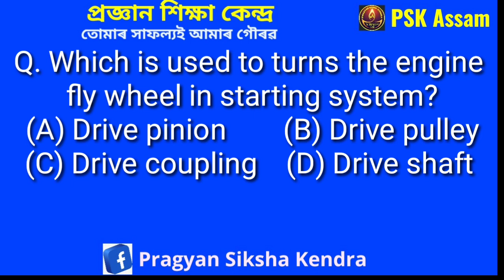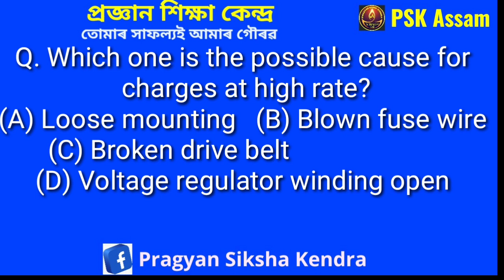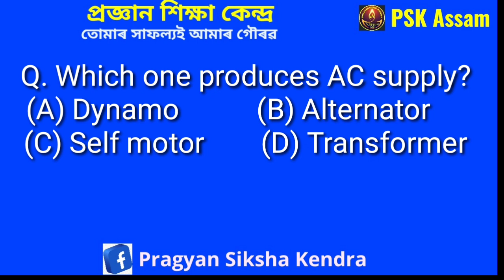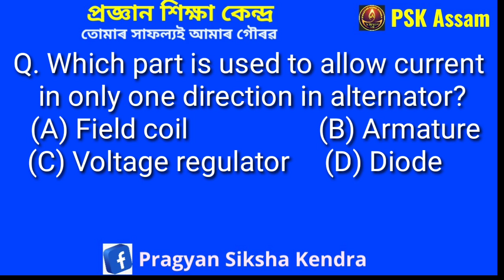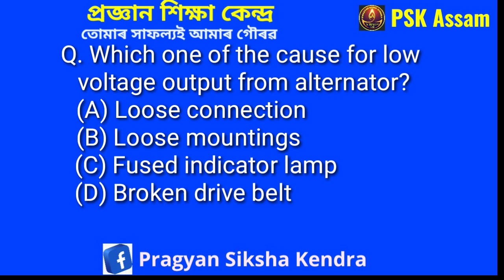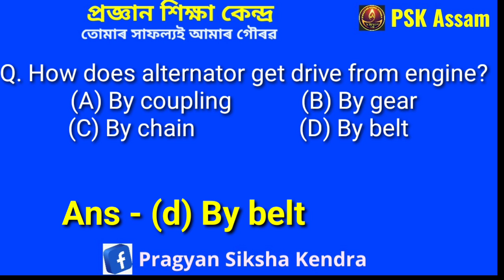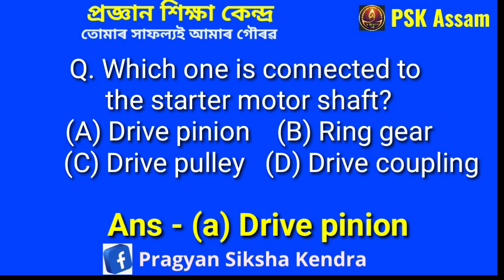ITI Diesel Important MCQ ll Oil India Limited Upcoming Exams MCQ ll Charging and Starting System ll